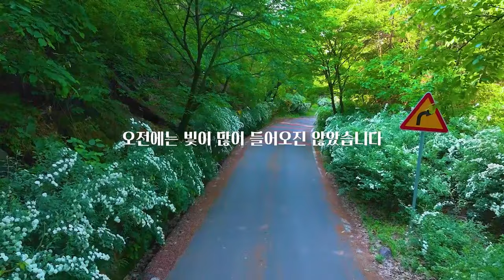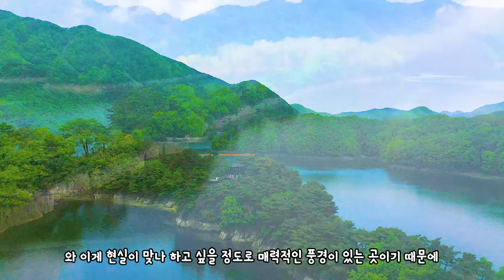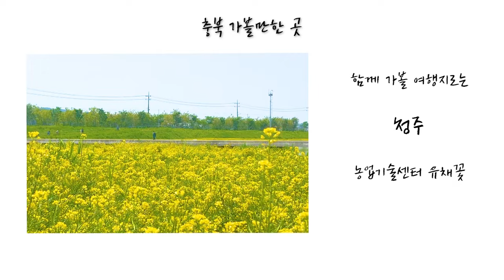5월 국내 여행 추천 놓치면 후회할 숨겨진 여행 명소 BEST 9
5월 국내 여행 추천 놓치면 후회할 숨겨진 여행 명소 BEST 9

첫 번째 지역은 진천입니다
화랑무예태권도 성지(충북 진천군 진천읍 상계리 59-1)
이팝나무와 불두화를 동시에 즐길 수 있는 명소입니다
늦게 만개를 해서 아직 하얀 이팝나무를 만날 수 있고
거기에 불두화도 만개 하여 아름답게 즐길 수 있습니다

한반도지형전망공원(충북 진천군 초평면 화산리 산51-9)
진천의 아름다운 풍경을 즐길 수 있는 전망대입니다
거기에 신기한 한반도 지형까지 볼 수 있어 매력적인데요
가는 길에는 공조팝나무 길이 이어져 있어
눈 내리듯한 기분을 느낄 수 있는 명소 입니다

걸미산녹색나눔숲(충북 진천군 진천읍 신정리 산1)
공조팝 명소로 떠오르고 있는 곳입니다
올해는 아쉽게도 시간이 조금 지난 후 방문했지만
내년 내후년이 더 기대되는 곳 입니다

두 번째 지역은 증평입니다
증평 농업기술센터(충북 증평군 증평읍 내룡길 69-50)
양귀비와 수레국화를 만날 수 있는 곳입니다
사람들에게 많이 안 알려져 있어 방문하면
정말 조용하게 즐길 수 있는 명소입니다

보강천미루나무숲(충북 증평군 증평읍 솟점말길 107)
미루나무숲에도 매년 아름다고 아기자기한 모습을 볼 수 있습니다
꽃양귀비도 즐기고 숲도 즐길 수 있어서
매년 많은 사람들에게 사랑받고 있는 곳입니다

좌구산휴양림(충북 증평군 증평읍 솟점말길 107)
증평에서 조용하게 피톤치드를 즐길 수 있는 휴양림입니다
출렁다리도 있어서 걸으면 스릴과 시원함을 동시에 느낄 수 있습니다

세 번째 지역은 옥천입니다
부소담악( 충북 옥천군 군북면 환산로 518)
아름다운 옥천 풍경을 볼 수 있는 부소담악입니다
뭉게구름이 있는 날에는 반영된 풍경까지 아름다운 곳입니다
지금 방문하면 불두화 길까지 함께 즐길 수 있어 매력적입니다

수생식물학습원(충북 옥천군 군북면 방아실길 255)
마치 유럽의 소도시를 방문한 듯한 느낌이 드는 명소입니다
지금 시즌과 가을 시즌이 아름다워 방문을 추천합니다
예약 후 입장 가능하기 때문에 예약한 후 방문을 권장합니다

마지막은 청주 무심천 주변에 유채꽃이 활짝 피어 있습니다
무심천과 어우러지는 유채꽃도 즐기러 충북으러 떠나보시기 바랍니다

00:00  intro
00:26 화랑무예태권도성지
01:35 한반도지형전망공원
03:04 걸미산 녹색나눔숲
03:36 농업기술센터
04:32 보강천미루나무숲
05:09 좌구산 휴양림
05:43 부소담악
06:46 수생식물학습원
07:32 충주 무심천 유채꽃
07:47 OUTRO

본 영상은 2024 도민PD 및 충북미디어크리에터 프로그램의 지원을 받아 제작되었습니다.